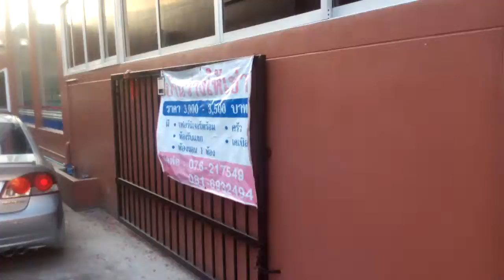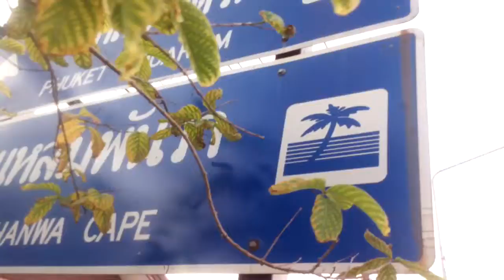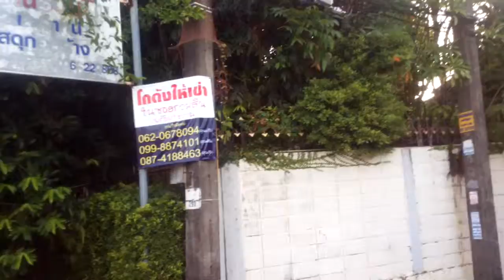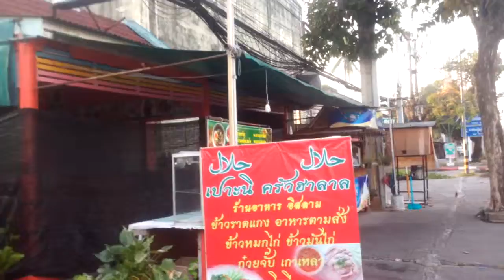ช่างแว่นบ่มีไกด์,เดิน,ถนนศักดิเดชน์สามแยกท่าแครง-กวางตุ้ง-สาแยกเมืองทอง2